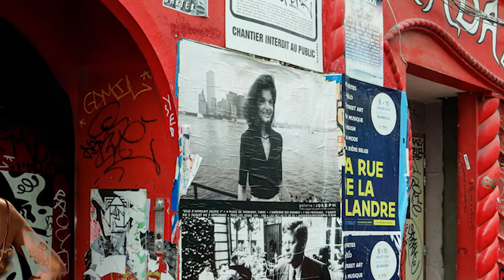Jorge Amat squatte le Louvre, Beaubourg et le Prado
Devant le refus des musées du Prado, de Beaubourg et du Prado d'exposer ses oeuvres le plasticien Jorge Amat a réussi à les accrocher illégalement sur les cimaises.
Ceci est une intervention post-situationnisme qui prolonge son travail de cinéaste et de trafiquant d'images. L'art est dans la rue dans toute sa nudité et squatte les musées imaginaires.